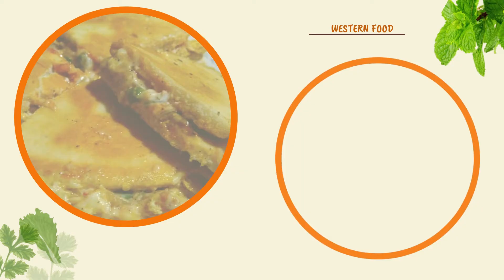Welcome To My Cooking Channel || Asma's KitcheN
Asalam o alaikum and Greetings everyone!

Welcome to Asma's kitcheN providing you with more than one variant recipes to choose the best of your choice. asma's kitchen provides a simple homemade recipes from western food to eastern foods and variety of delicious sweets and desserts.